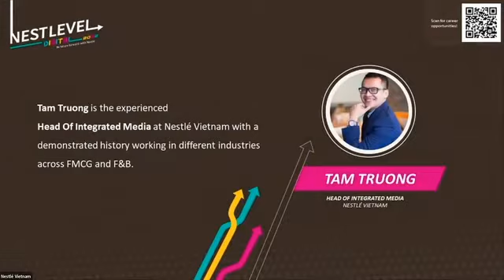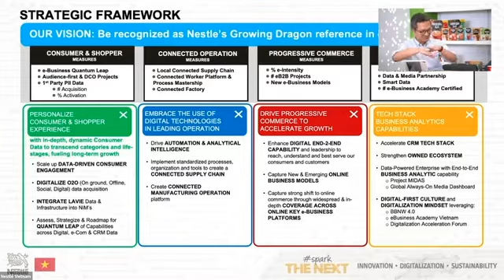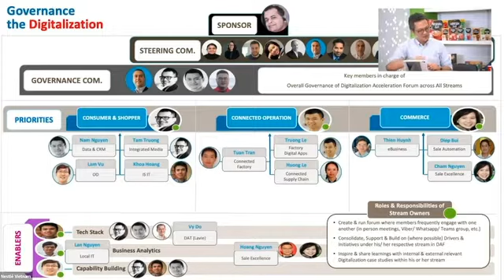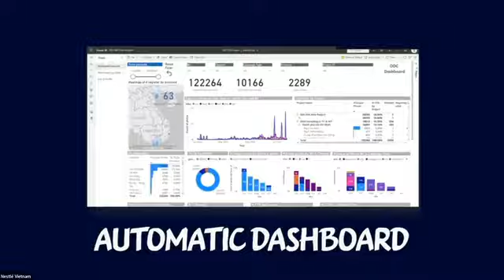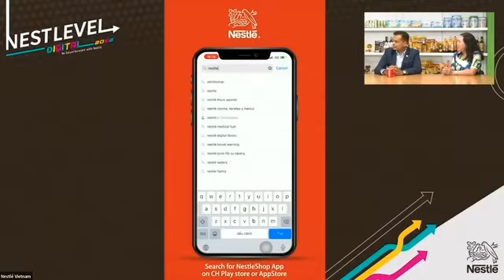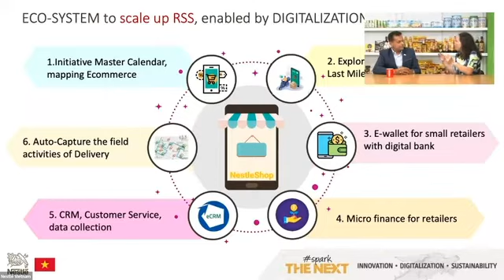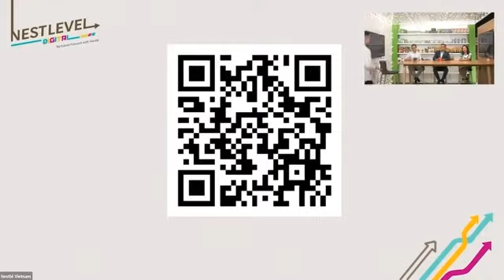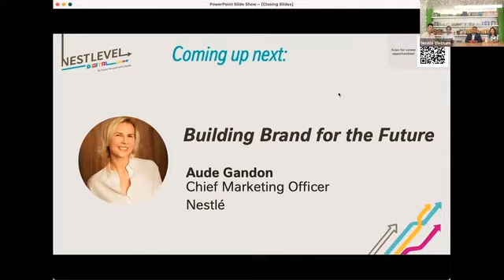Hyper Connectedness & Digital Transformation | Nestlé Vietnam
Organization culture is a pre-requisite to digital transformation. Moving away from silo-ed thinking to a hyper-connected organization allows people to understand other functions and see the bigger picture. Take a peek into how the solid governance of Digitalization can bring people across functions together to understand and activate digital end-to-end in Nestlé Vietnam.

Binu Jacob is the current Chairman & CEO of Nestlé Vietnam with 25 years of experience in FMCG across Europe, Asia, and the US. He is passionate about creating a people-driven organization, integrating breakthrough innovation, circular economy, and the fast-changing digital ecosystem.

Tam Truong Cong is the Head Of Integrated Media at Nestlé Vietnam with a demonstrated history working in different FMCG and F&B industries.

Nam is a digital-first marketeer leading Nestlé Vietnam's Data & CRM team. He has almost 10 years of expertise in Digital Marketing, Integrated Media, e-Commerce, Data Management, and CRM functions at global FMCG companies and media agencies.

Nestlével 2022 Digital Global e-Convention is a 3-day event to cultivate skills and interests for the digital future. Hear from experts in the areas of digital marketing, sales & eCommerce, supply chain & procurement, automation engineering, data analytics & information technology. Take it to the next level and be part of our talent network

The future is NOW, and it is DIGITAL.